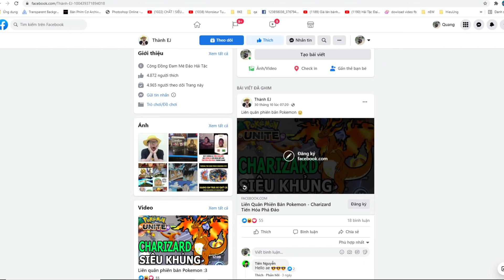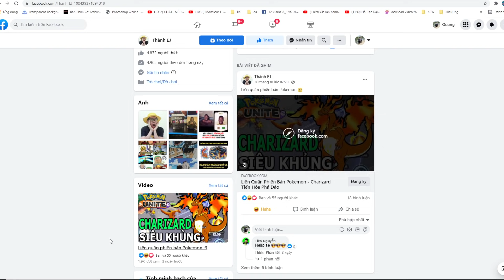POKEMON UNITE - KO THỂ CẢN PHÁ NINJA NGUYÊN TỬ GRENINJA Với 21 Kill Liên Quân Top Game Android Ios